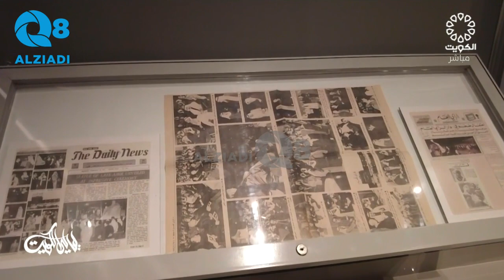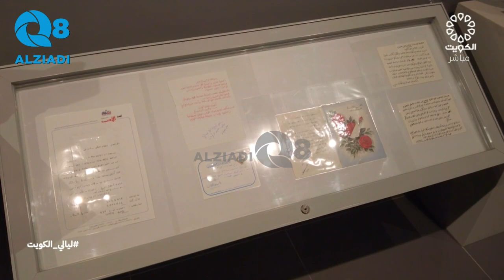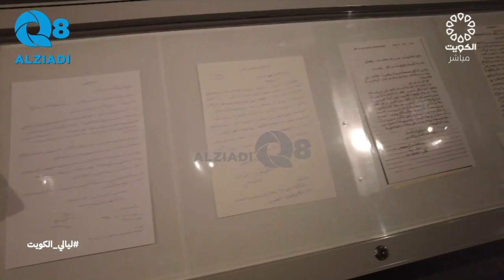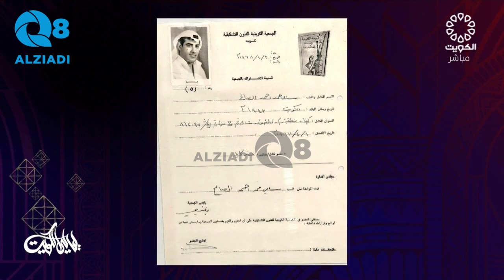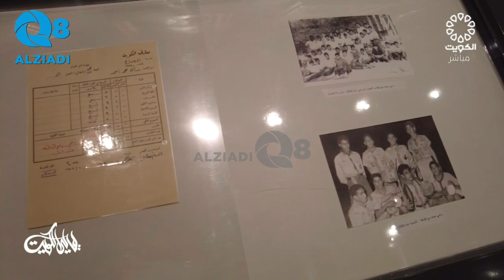youtube video #-2ozi6pnRqs